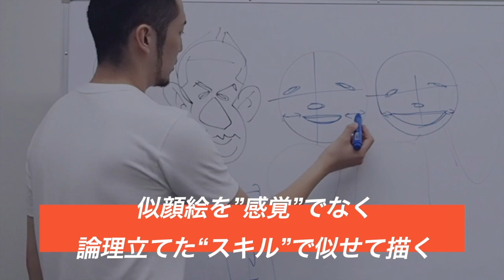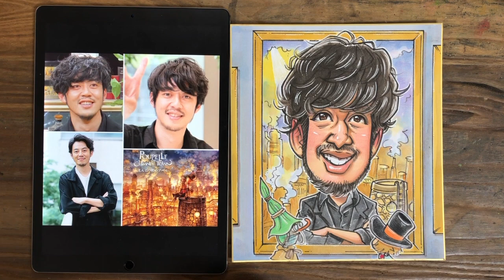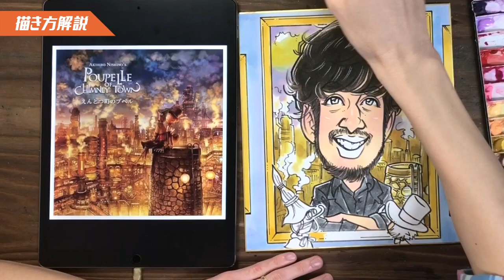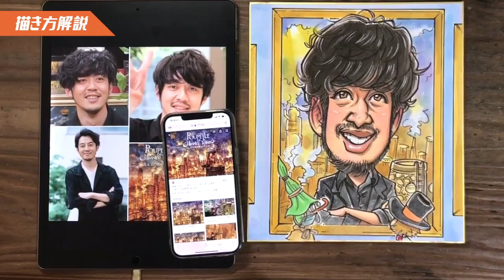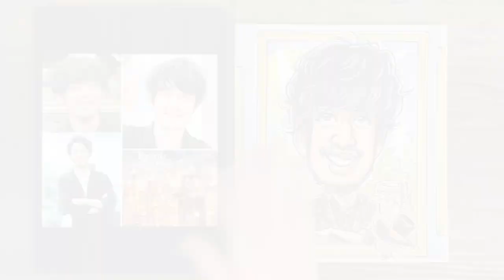【似顔絵の描き方】西野亮廣さん描いてみた！ 描き方と塗り方解説！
【 似顔絵HANA 似顔絵オンラインスクール 】

〜力強く進化、成長する似顔絵師を育成〜
似顔絵を在宅ワーク、副業や本業にするアーティストを多数輩出！

この似顔絵HANAのチャンネルでは、
"感覚"だけでなく"スキル"で似せる
そっくりな似顔絵を描くための"知識"や"テクニック"をレクチャーしています。

学べるYoutube動画は他にも200本以上！

どの手順で描いているのか？
どのように簡略化をすればいいのか？
何がポイントなのか？
繰り返し見て、実際に描いて、体感して、練習に励んでみて下さい！！

似顔絵HANAのYoutubeを通して
似顔絵やイラストを描く上での何かのヒントになれば幸いです。

今回は、
プロの似顔絵講師 似顔絵HANA直伝
《 似顔絵の描き方と塗り方 〜西野亮廣 えんとつ町のプペルver.〜 》をご紹介します！

何回YouTubeを見ても上手くならない…
もっと早く描けるようになりたい…
こんな描けないままじゃ嫌だ…

皆さんのそれを解決し、特徴を捉えてそっくり似せる描き方を解説しています。

ぜひ最後まで動画をチェックしてみて下さい。

このスキルがマスター出来れば
そっくり特徴を掴んだ喜ばれる似顔絵が描けるようになるんです✨

全国に受講生を持つ似顔絵講師の
似顔絵HANAです！

世界一流から学んだスキルで
似顔絵師を目指したい方向けの
似顔絵オンラインスクールを開講中です。

🔹安心のマンツーマンレッスンで効率よく学ぶ
🔹初心者からでもプロレベルのスキルが身に付く
🔹感覚で似せるのではなく、似せる為の理論を習得

・自信を持って描けるようになりたい方
・似顔絵を仕事にして活動していきたい方
・自身の能力やアイデア力を強化したい方
・本気で学び、上手くなりたい方
・効率よく、効果的に学びたい方
・独立して、似顔絵師として活躍したい方

本気で似顔絵を一から学び、
今後の人生を力強く進化、成長したい方
ぜひ、オンラインレッスンにてお会いしましょう！

豊富なコースをご用意しております。

【似顔絵HANA 各種詳細】

受講生の様子はInstagramストーリーズにてご覧いただけます。

【似顔絵HANA　花澤 佑太 】

2012年 大手似顔絵カンパニーで似顔絵を学び、習得。その後アメリカはカリフォルニア州サンディエゴに似顔絵武者修行に出る。
本場アメリカの一流アーティストから最高峰のスキルを学ぶ。帰国後は似顔絵の会社で2年弱勤めたのちフリーランスへ転身。
似顔絵講師、似顔絵オーダー、結婚式場 速描きパフォーマンスを生業とする。

【似顔絵HANA オススメ動画一覧】